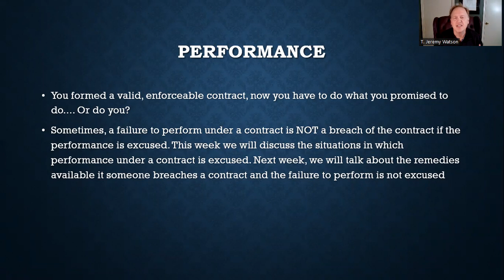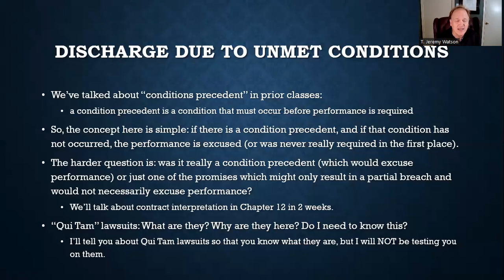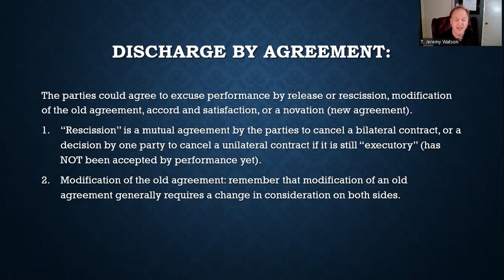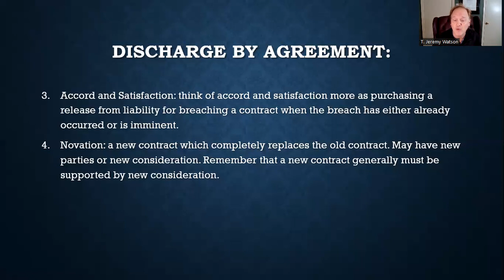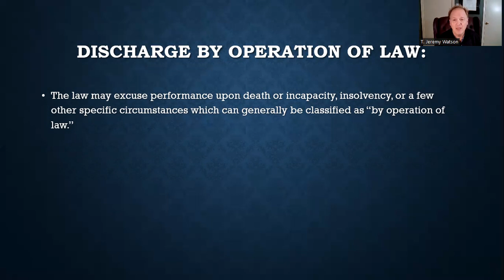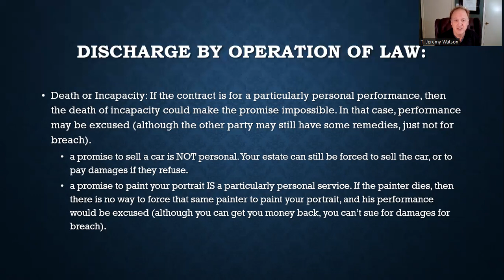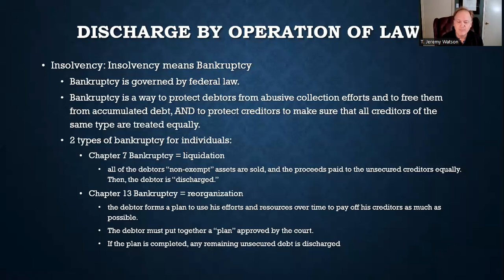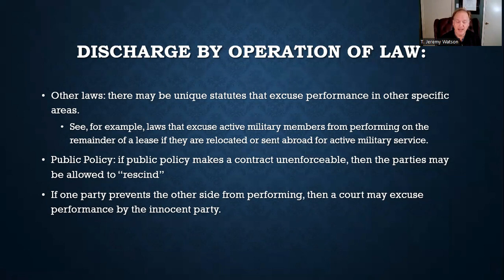Contracts Chapter 10 part 1 Performance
Chapter 10: the law of "Performance," or more specifically, circumstances that might excuse a party from having to perform under an otherwise valid and enforceable contract.